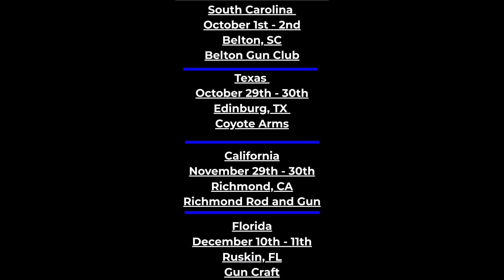Classifications Don't Matter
This is one of my proudest moments as a coach.

Richard and I had planned a private lesson for the first time this past weekend.

I had never seen him shoot before.  We had only messaged back and forth to set up the lesson.

I found out when he arrived that he was classified as a D class shooter.

Well normally I wouldn't just jump into stages but we were tight for time on the range due to scheduling conflicts with that bay.

Well Richard crushed it and shaved 10 seconds off his original run.

He not only did this once but multiple times.

This is why I say practice for where you want to be not where you are.

I have a few spots left in my classes.

Tcsacoaching.com